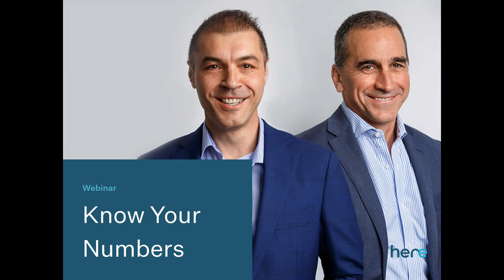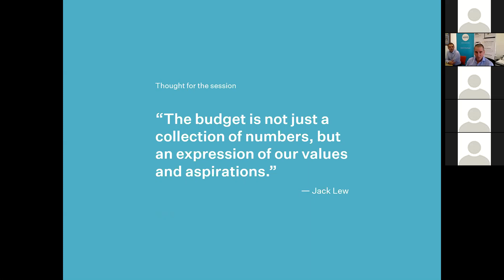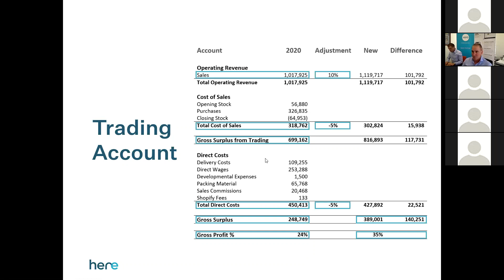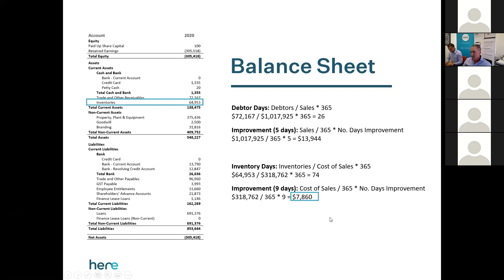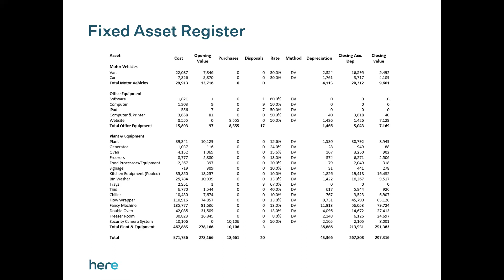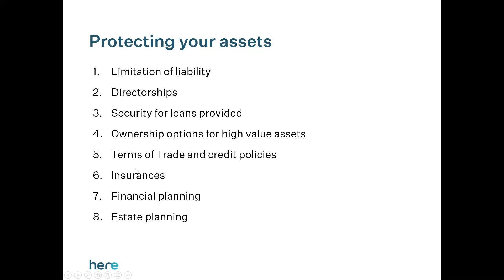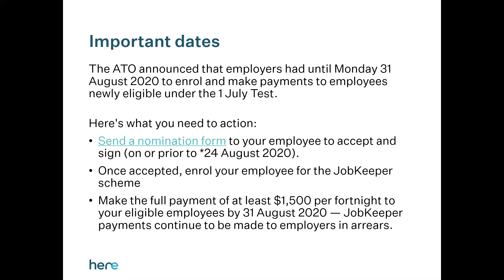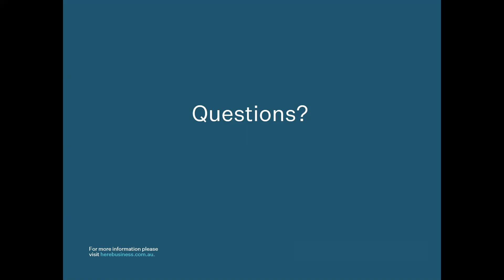Webinar: Know Your Numbers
Here Business & Wealth Director, Kelvin Smith and Senior Manager, Claude Collica discuss knowing your business numbers in this webinar.

You don’t have to be an accountant or bookkeeper to understand your numbers, just as you don’t have to be a mechanic to drive a car. Having an overall understanding of your financial reports puts you in a far stronger position to make better decisions.

Key highlights:
- Learn what each of your key financial reports tells you about your business
- Identify strengths, weaknesses and trends
- Discover why your bank account balance may not reflect profits
- Identify how to protect your assets
- Discover the key drivers of business value
- Learn how to measure your business efficiency to drive improvement
- PLUS, for all the business owners, we'll give you an update on JobKeeper 3.0